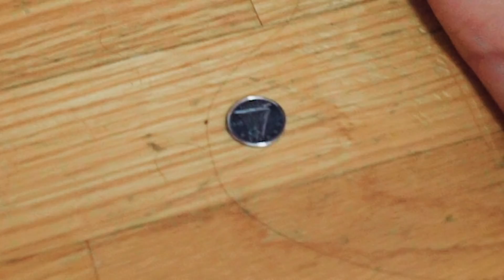Couple Vs. Couple FEAR PONG (Dare Pong)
fear pong or dare pong, call it what you want... but it wasn't a good time for one couple... 😂

Thanks to Amrit for helping out!

if you're still reading this, comment "YOOOO HE ALMOST DIED". don't tell anyone. this is our secret.